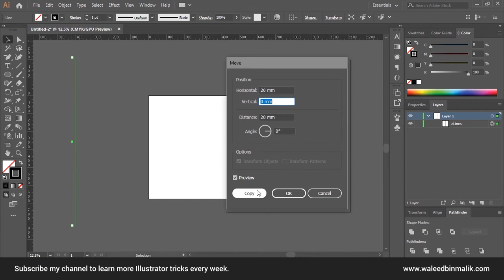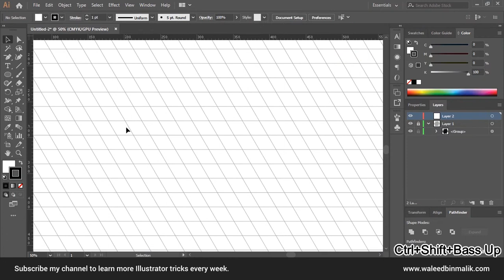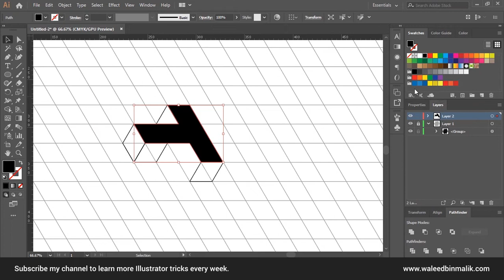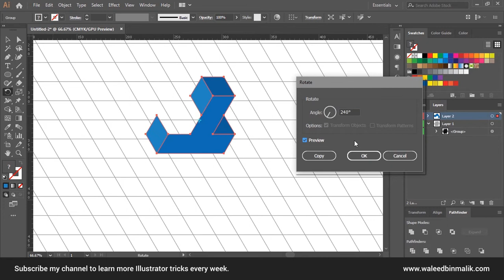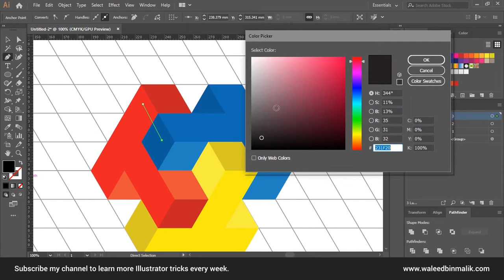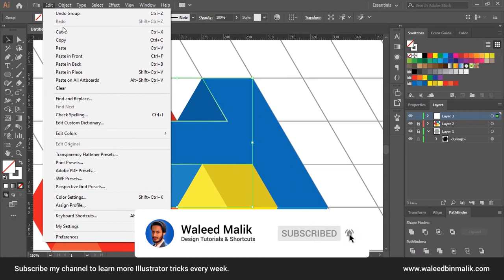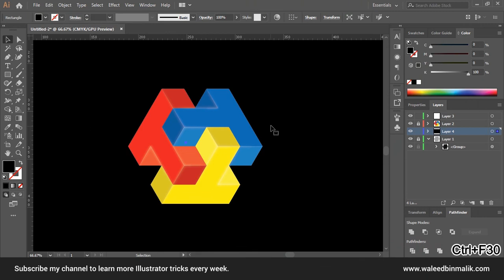How to create cube logo design illustration in Adobe Illustrator - Easy steps tutorial for beginner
Step by Step Guide to Create a Vector Cube Logo Design Tutorial.

I cover the following phases to complete this logo:
- Make a suitable Grid for this Cube logo, we also used this grid to make an isometric type of designs.
- With the help of Pen-tool, I draw shapes that with some angels.
- After choosing the colors for this cube, I also used Tints and Shades of the same colors.
- To make it a bit shining, I draw more lines and use Blur and Grow filters

Let's chat on Instagram:  @waleed_maalik

How to draw Semi-Flat 3D Ice Cream Cone Popsicle shape icon logo Illustration | Adobe Illustrator CC